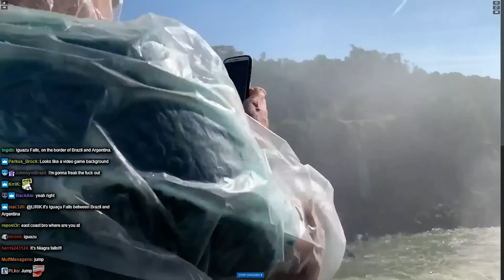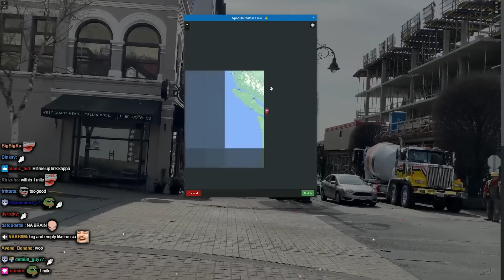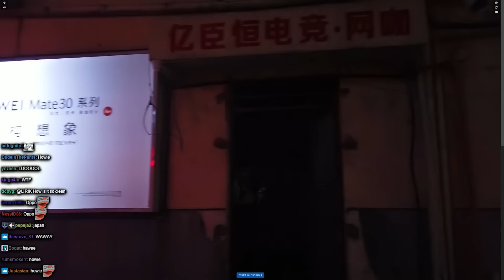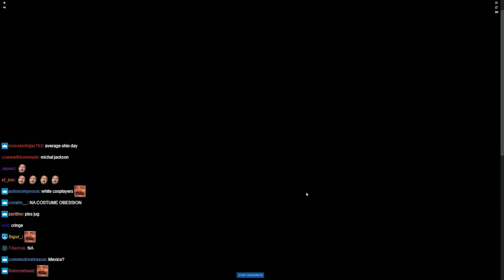Lirik plays Virtual Vacation [Part 4]